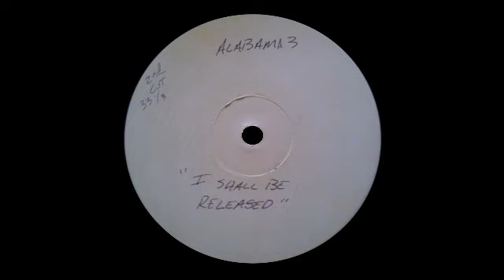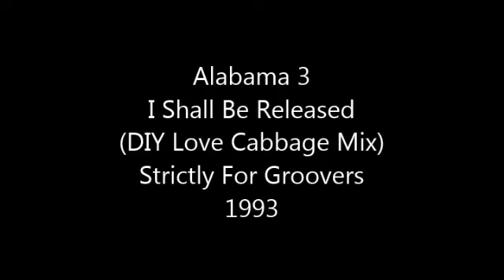Alabama 3 - I Shall Be Released (DIY Love Cabbage Mix)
Strictly 4 Groovers [S4G 0001]

My copy has no mention of track names. It wasn't until many years later that I found out the name of the track and wrote it on the label (that's my handwriting of the track name on the label, Alabama 3 was written by someone else on the other side, I also added it to this side).